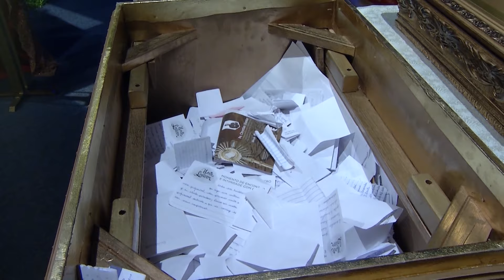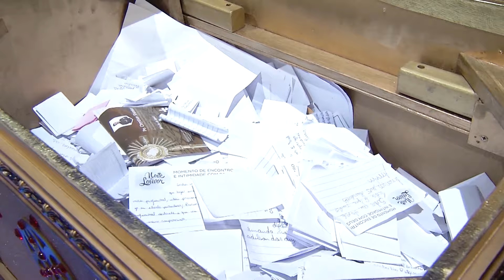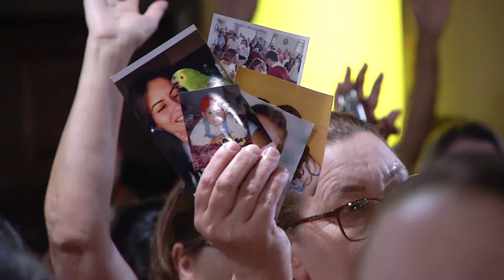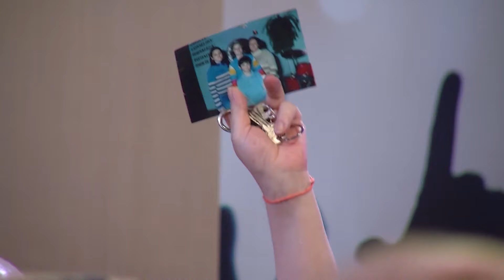Pe. Chrystian Shankar, Alvaro e Daniel | Noite de Louvor: Cerco de Jericó | 06/02/2017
Em comemoração aos 10 anos da Noite de Louvor, acompanhe os antigos episódios e relembre a trajetória do maior grupo de oração do Brasil.

Noite de Louvor é o maior grupo de oração transmitido na televisão, nele participam grandes nomes nacionais e internacionais da pregação - missionários, padres, irmãs e leigos. Reúne plateia em louvor.

A atração se divide em direcionamento espiritual do público, evangelização por meio de versículos e canções, preces às intenções dos pedidos, e também realizam uma grande e verdadeira adoração ao Santíssimo.

NLO17PG001I